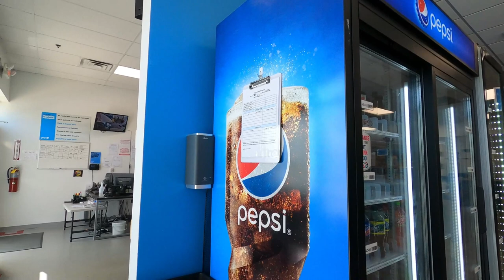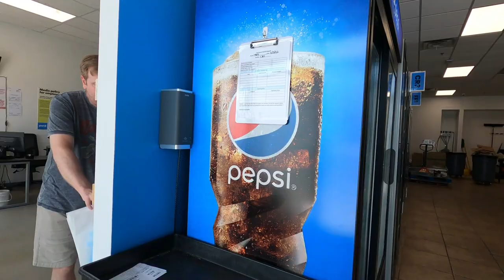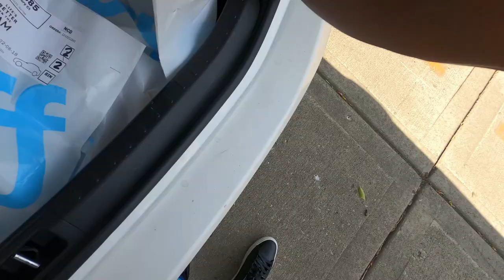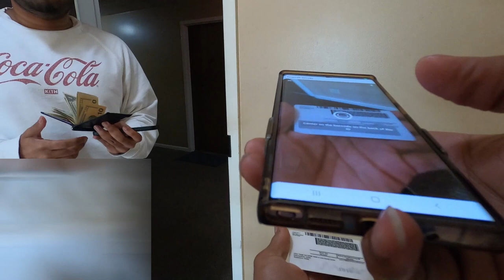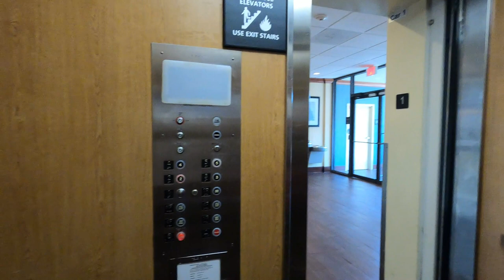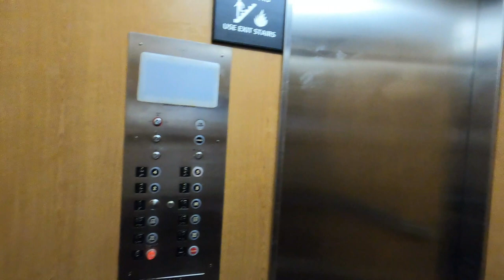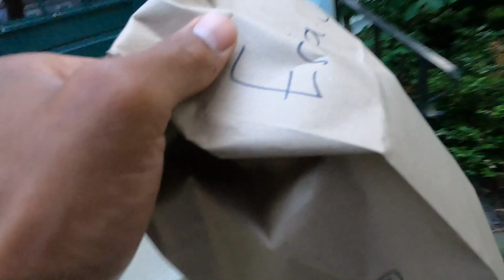My First Delivery For Gopuff! What Is GoPuff and How Much Does This App Pay?